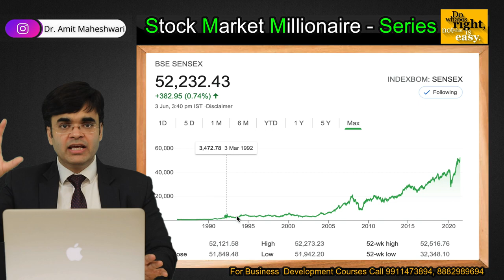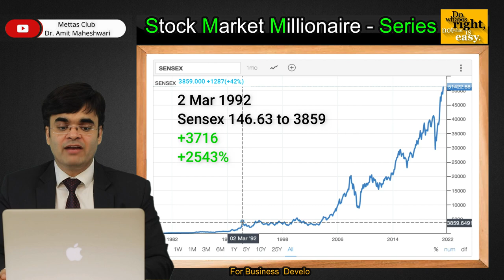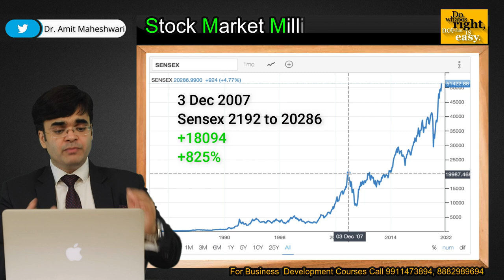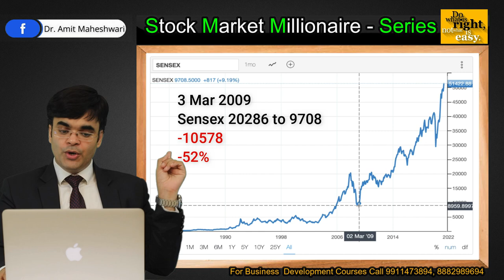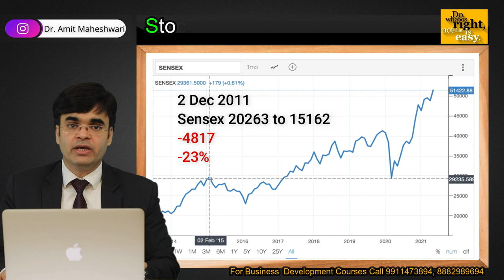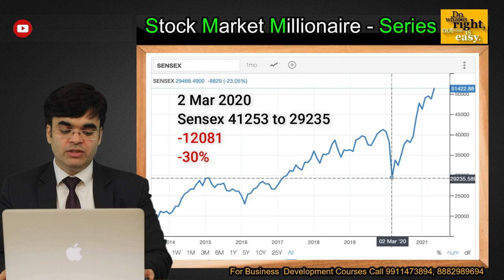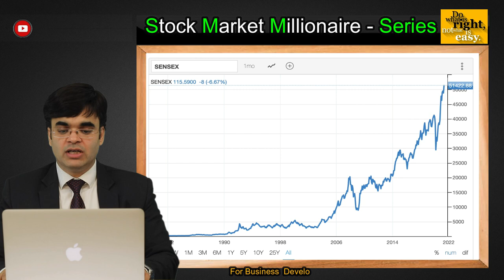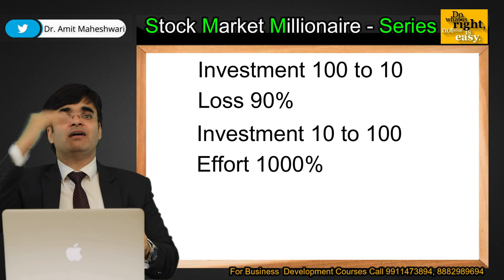Stock Market Investing for Beginner | How to Earn From Share Market | Long Term Investing | Course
In this Series You Learn everything about Stock Market Beginner to Expert Level
How to Start Investing, How to choose Share for high Return with Low investment
How to Read Sensex and Nifty chart to understand concept on Longterm Investing in BSE, NSE, Sensex, Nifty, Equity Share and Preference Shares
Historical Char o Sensex says Always invest for Long Term
you may Grow your investment in long term
Understand the concept of When to buy when to sell when to hold shares
what is long term investing
This Video is related to Stock Market for Beginner , How to start investing what is NSE BSE Nifty 50 Sensex Sensitive Index , How to open Demat  Account Trading account this a first video of Series Stock Market Millionaire  where any one can learn from beginning to advance level of smart investing how stock exchange works what is IPO how company raise funds for expansion what is debt what is equity how to make money by investing
what is smart investing
how to start your investment journey

Stock Market Millionaire Series 1st video

Stock Market Millionaire Series 2nd Video

Stock Market Millionaire Series Part 3

What is Mutual Funds ? How to invest in Mutual Funds